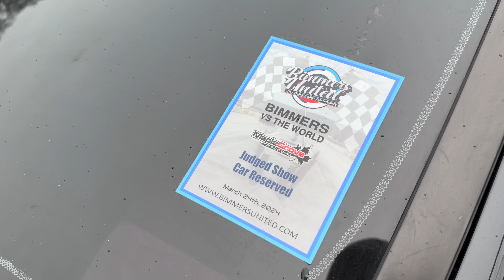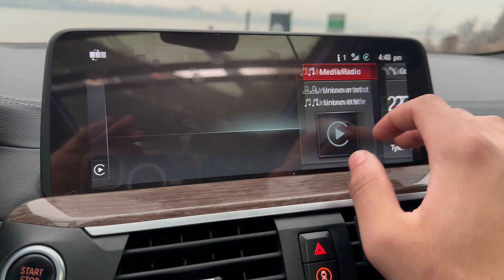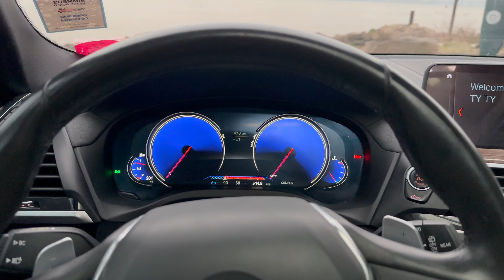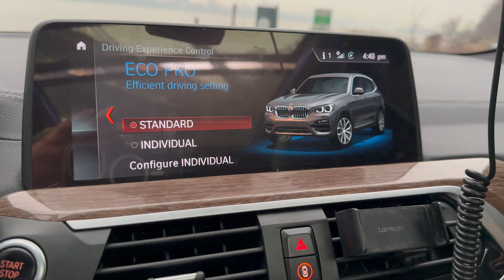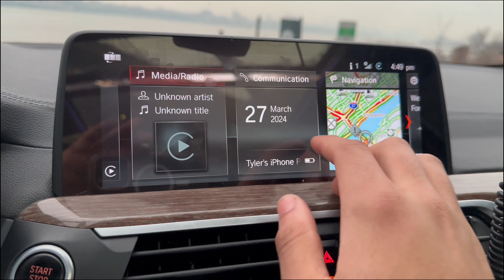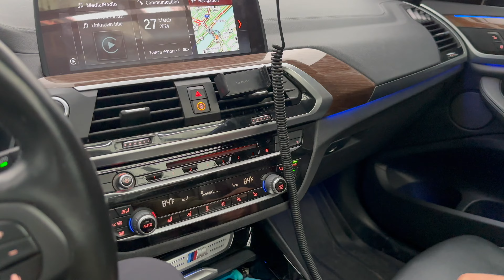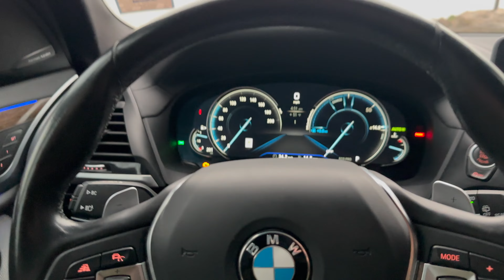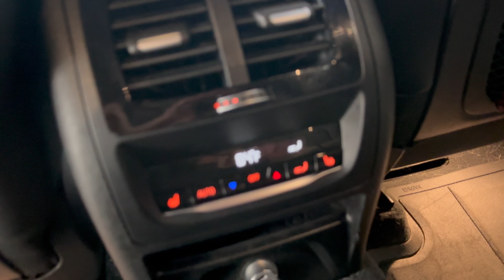NEW BMW CAR REVEAL !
Here we are revealing my brand new BMW ! Hope you guys enjoy it as much as I am !